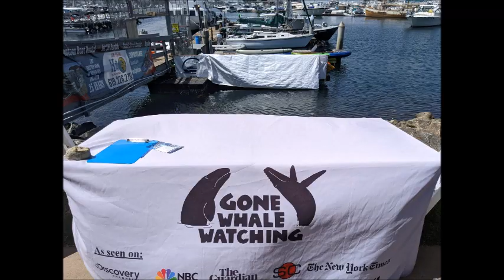"Тихий океан.Ракушечный мир"